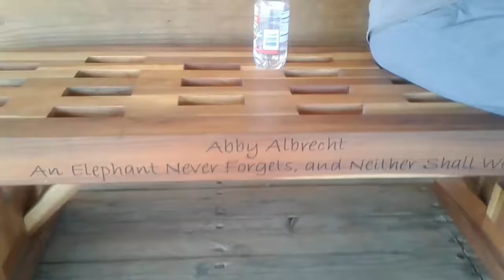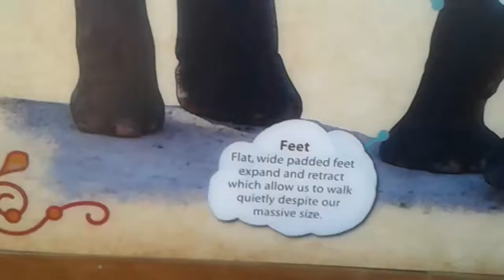The View From Abby's Bench - Elephant compound